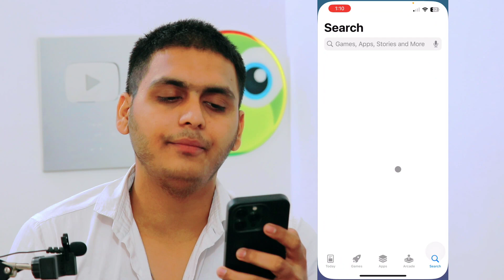iPhone me whatsapp update kaise kare | how to update whatsapp in iPhone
update whatsapp kaise kare iphone
iphone me whatsapp ko update kaise kare karne ka tarika kaise karte hai

Talk soon,
Abid Akay